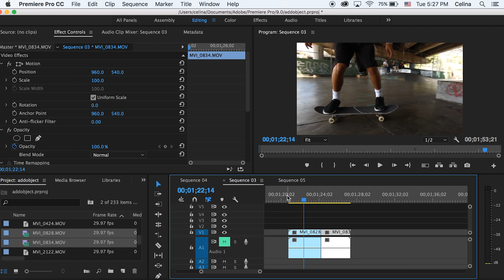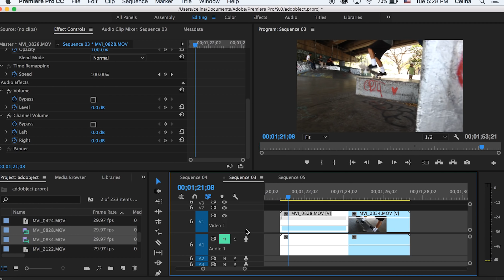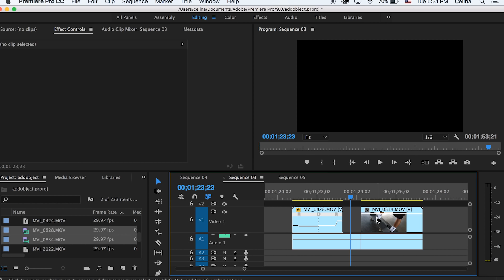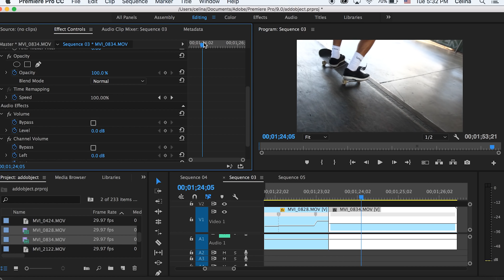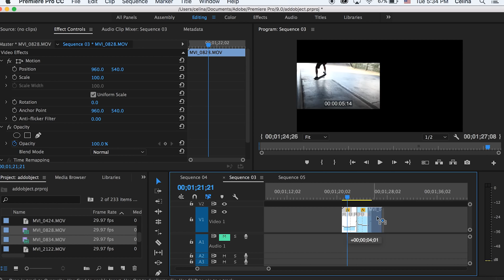Time Remapping for Smooth Transitions (Premiere Pro CC 2017)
Learn how to use time remapping in Adobe Premiere Pro CC 2017 for easy speed ramping effects and transitions.

Pleaseeee watch this film I made and I'll love you forever